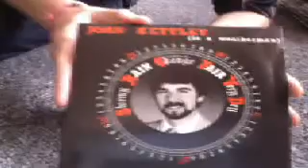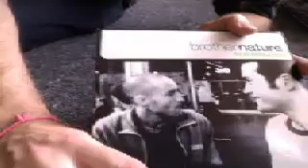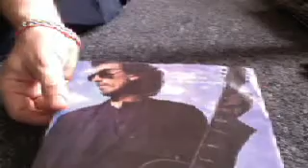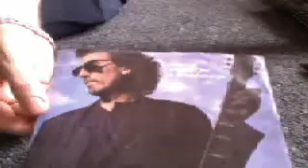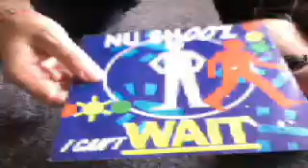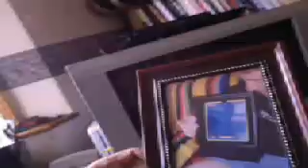Making it up.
Wasn't into it today.  Don't expect to enjoy it all the time, but like normal TV nobody can fire me for a bad performance. Ha ha ha.